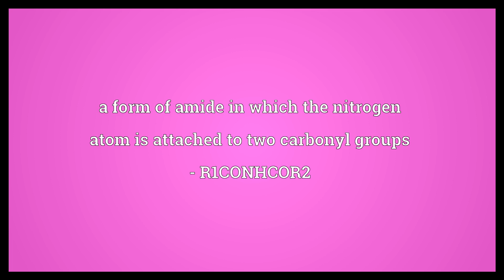Imide Meaning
Video shows what imide means. a form of amide in which the nitrogen atom is attached to two carbonyl groups - R1CONHCOR2.  Imide Meaning. How to pronounce, definition audio dictionary. How to say imide. Powered by MaryTTS, Wiktionary